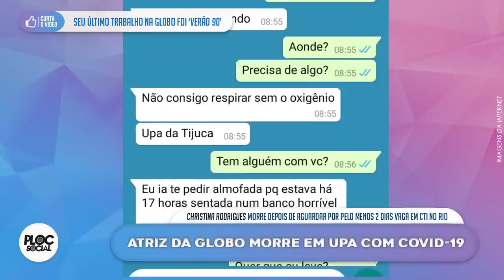ATRIZ DA GLOBO MORRE EM UPA APÓS 2 DIAS ESPERANDO POR UTI • CRISTINA RODRIGUÊS fez VERÃO 90/MALHAÇÃO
Atriz Christina Rodrigues morre depois de aguardar por pelo menos 2 dias vaga em CTI no Rio

Christina, 57 anos, chegou segunda-feira na UPA da Tijuca com sintomas sintomas de gripe. Fez teste de Covid-19 , que ainda não ficou pronto, segundo nota da secretaria de Saúde. A atriz fez participações nas novelas 'Segundo Sol', 'Além do Horizonte' e 'Malhação', além do programa humorístico 'Zorra Total'.

A atriz Christina Rodrigues, de 57 anos, morreu na manhã desta quinta-feira (17) na Unidade de Pronto Atendimento da Tijuca, na Zona Norte do Rio.

Ela chegou à UPA no meio da tarde de segunda-feira (14), com dificuldades para respirar, segundo nota divulgada pela Secretaria de Saúde do Rio.

O resultado do exame de Covid-19 ainda não saiu, mas a atriz apresentou piora clínica e morreu três dias depois. A secretaria informou que ela chegou com sintomas de gripe e relatou comorbidades (diabetes, hipertensão e asma). Na nota, a secretaria também diz que foi pedida transferência para uma UTI na manhã desta quarta-feira (16).

Internação e mensagem para amigo
Em uma troca de mensagens com um amigo, ela relatou que, até a manhã de terça-feira (15), ficou sentada em um banco da UPA enquanto aguardava por uma vaga no CTI. Ela também disse que não conseguia respirar sem oxigênio.

A atriz participou de novelas e programas da TV Globo, como '' Malhação', 'Beleza Pura', 'Além do Horizonte', 'Segundo Sol' e o humorístico 'Zorra Total'.

O amigo Rafael Santos acompanhou a situação de Christina durante as dificuldades para conseguir internação.

"Eu moro na Tijuca, ela morava em Vila Isabel. Temos um grupo em que ela postava coisas para os amigos, então ficamos acompanhando o tempo todo", disse.

Em uma troca de mensagens, a atriz diz que "ia pedir uma almofada" ao amigo, porque estava "há 17 horas em um banco horrível".

O que diz a secretaria de Saúde
Em nota, a Secretaria Estadual de Saúde disse que a atriz deu entrada na UPA da Tijuca, na Zona Norte do Rio, na noite da segunda-feira (14), com relato de quadro gripal há 7 dias e doenças pré-existentes (diabetes, hipertensão e asma).

Íntegra da nota
"Foram realizados exames clínicos e teste swab, para Covid-19, entretanto, o resultado do RT-PCR ainda não foi disponibilizado pela Fiocruz.

A paciente recebeu suporte clínico e ficou em isolamento na unidade, sendo sua transferência pedida à Central Estadual de Regulação (CER) no início da manhã da terça-feira, 15/12.

A CER informa que nesta quarta-feira, 16/12, ficou constatada a necessidade de um leito de UTI e iniciou busca ativa pelo leito que atendesse às necessidades clínicas da paciente. A unidade prestou atendimento aos familiares e se colocou à disposição para mais esclarecimentos", disse o órgão.